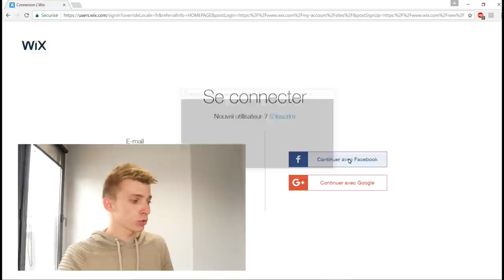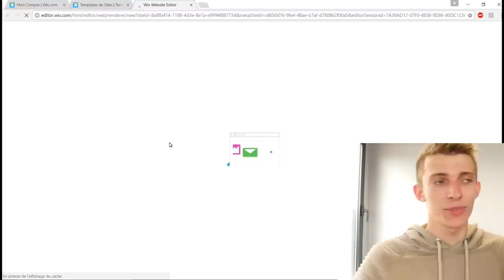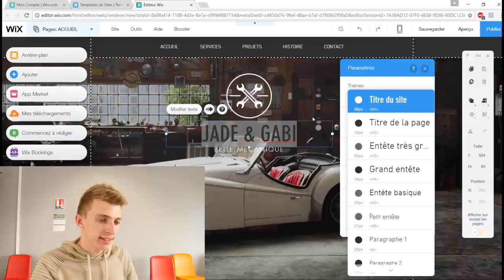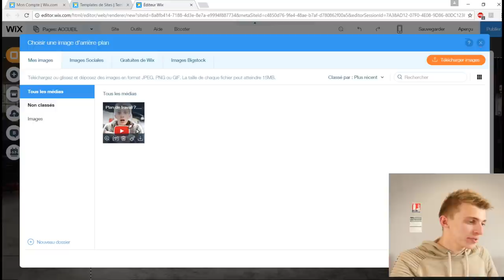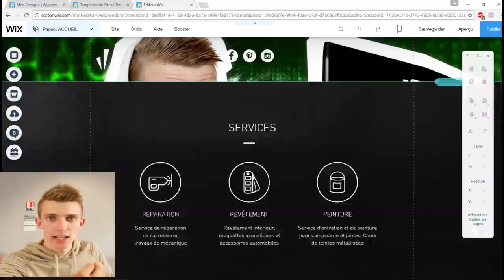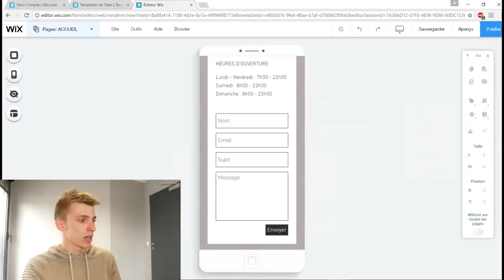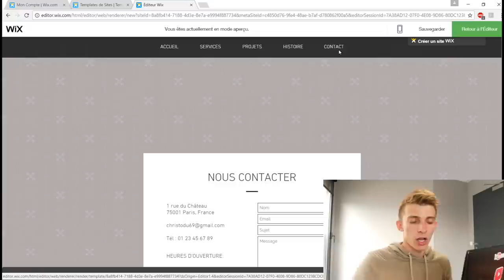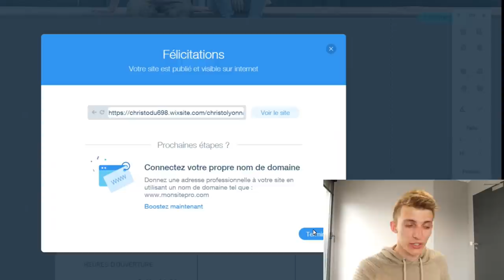COMMENT CREER UN SITE INTERNET FACILEMENT !!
Cette vidéo est en collaboration avec la marque WIX.
🚀 MON SITE POUR GAGNER DE L'ARGENT !!!

Je suis très content aujourd'hui de vous montrez une vidéo tutoriel pour crée son site internet gratuitement, rapidement et facilement 😁 !!!

Wix c'est quoi ?

Wix est une plateforme en ligne qui permet de créer des sites web en HTML5.
En utilisant sa technologie intuitive, les utilisateurs peuvent intégrer différentes applications tierces sur leurs sites, entre autres : solution de commerce en ligne, formulaires de contact, discussion en ligne, bons de réduction etc.
Wix.com permet de créer des sites web, des blogs et des bulletins d'information, sans aucune connaissance en programmation ou en design ! :D

Bon visionnage ! ;)